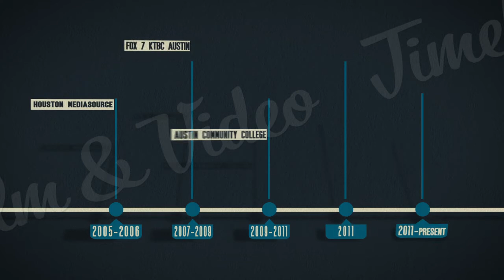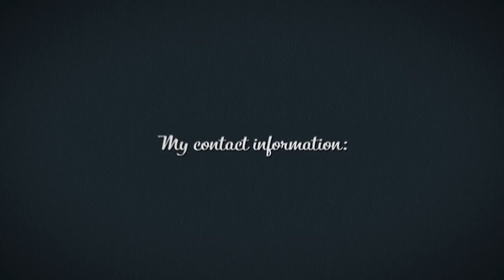Brandon Stephens Promo 2012.mp4